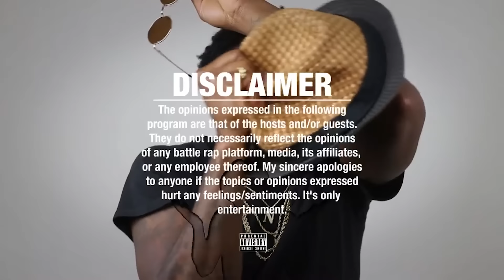NU JERZEY TWORK A DIABOLICAL MENACE II SOCIETY😳 vs J2😥 SMACK/URLTV Nome14 INSANE BATTLE - REACTION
NU JERZEY TWORK VS J2 SMACK/URLTV Nome14 RAP BATTLE - REACTION

J2 VS NU JERZEY TWORK SMACK/URLTV Nome14 RAP BATTLE - REACTION

SMACK/URLTV PRESENTS NOME 14

LOADED LUX VS RUM NITTY
TAY ROC VS JERRY WESS
DANNY MYERS VS T TOP
GEECHI GOTTI VS FONZ
SWAMP VS MS HUSTLE
FRANCHISE VS SWERVOO
NU JERZEY TWORK VS J2

SMACK/URLTV NOME 14 RAP BATTLES
SMACK/URLTV NOME 14 RECAP
SMACK/URLTV NOME 14 FULL BATTLES

Cash.app/$NapoleanThurman